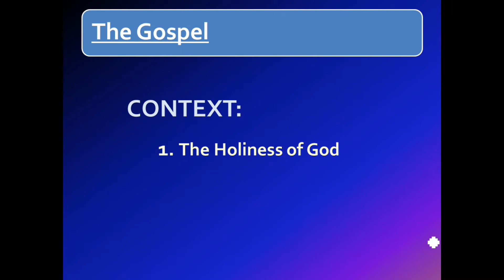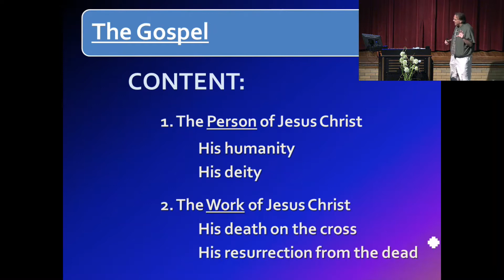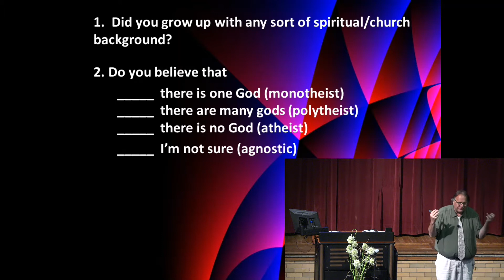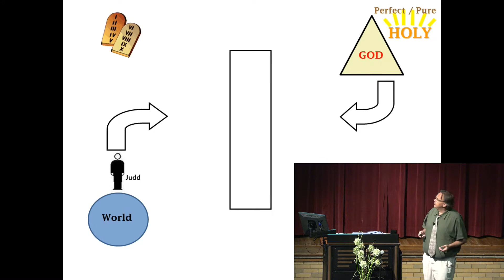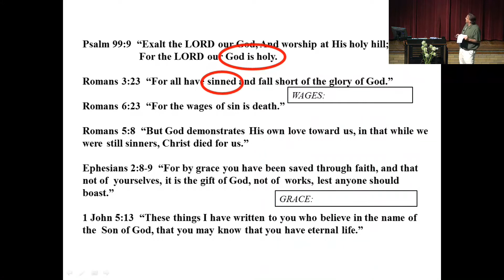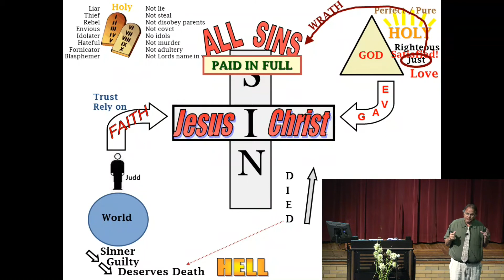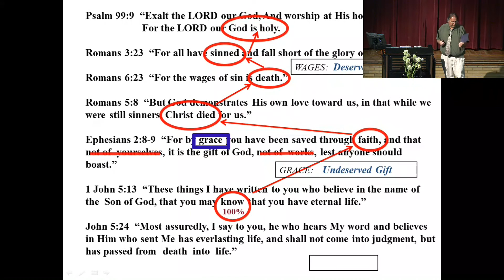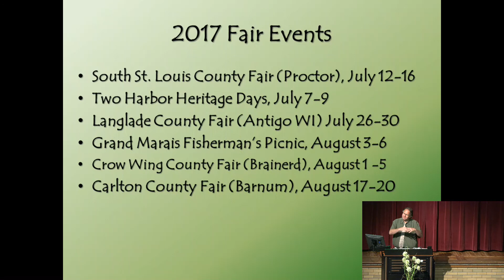John 3:16 Fair Diagram Explained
Pastor Witzig explains how we diagram John 3:16 during the county fair evangelistic outreaches.